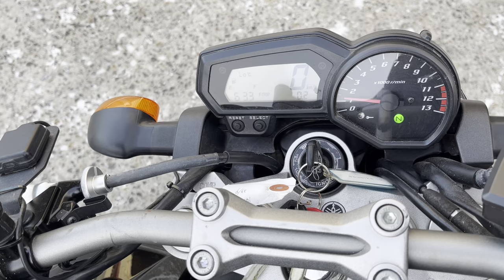No. B10870 YAMAHA FZ1